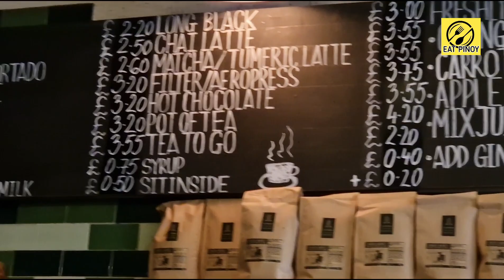London's Must Try Breakfast Cafe Food! It's So Good People are Queuing Down the Street!!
East London is packed with incredible cafés and restaurants. It's hard to walk more than 20ft down the pavement without bumping into a sign promising the 'best coffee ever'. And Grounded is one of the best in UK not just East London.